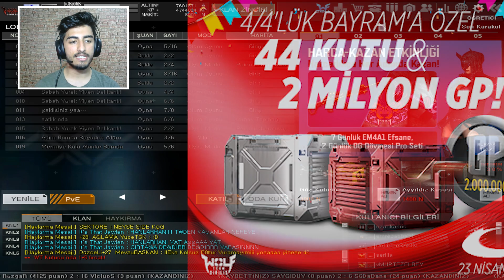BEDAVA 7 MİLYON GP KASTIM WOLFTEAM TARİHİNDE BİR İLK GP VE KUTU YAĞMURU YUH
Wolfteam de bu videoda wolfteam tarihinde bir ilk olan 23 nisan özel gp ve kutu yağmuru ile 7 milyon gp kastım. Wolfteam 7 milyon gp ile 5 yıldıza adım adım ilerliyoruz. Umarım keyif alırsınız. İyi seyirler kardeşler..